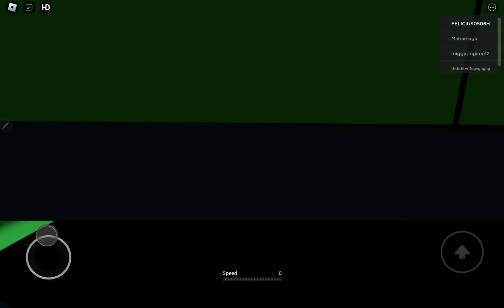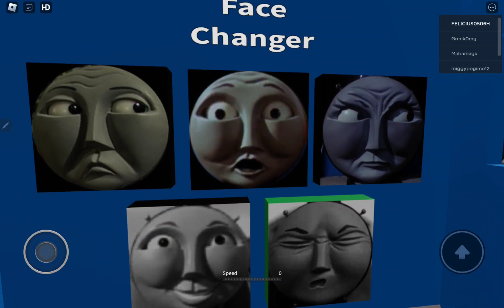train crash again accidents happened